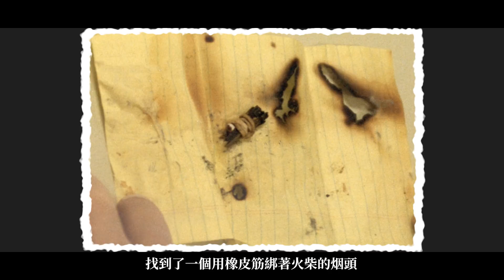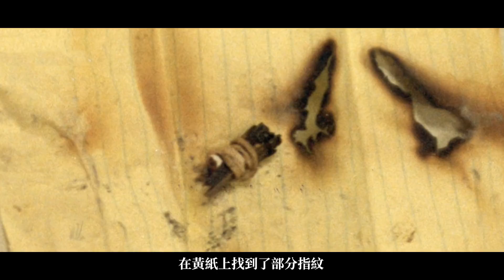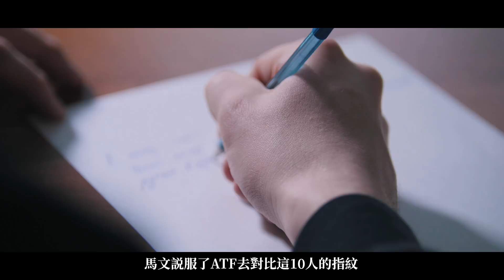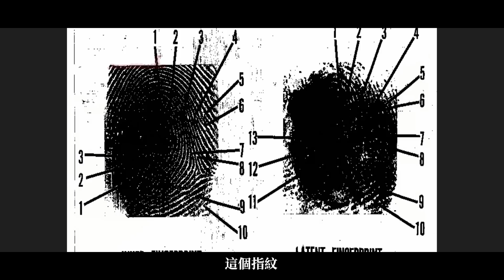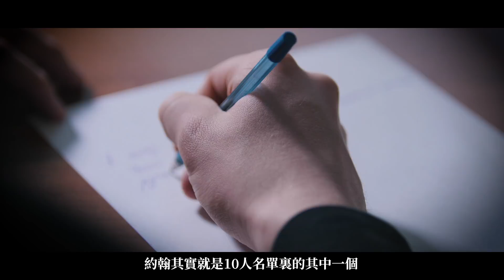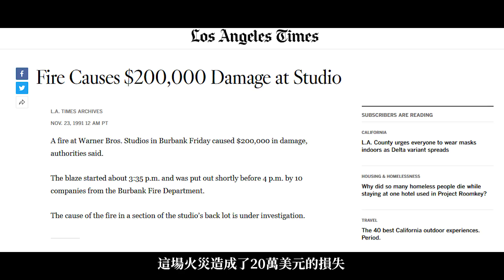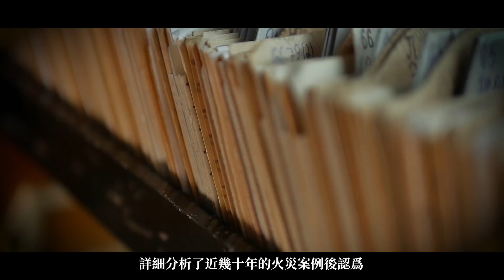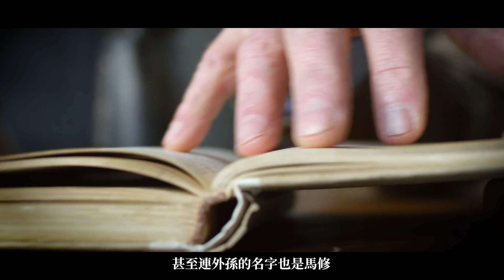「國語」消防員怕沒工作親自下場縱火，被捕後當地火災直接減少90%